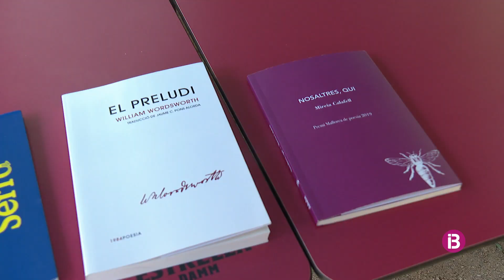Mireia Calafell i Jaume C. Pons Alorda guanyen els Premis Cavall Verd 2021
A la cerimònia de lliurament dels premis hi seràn presents Anna Gas i Margalida Castells, guanyadores a l'edició de l'any passat